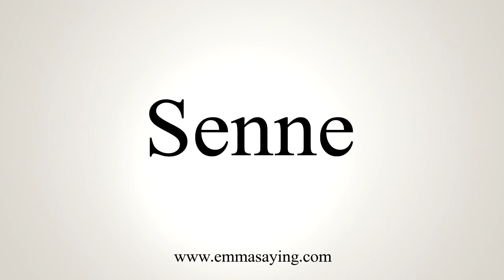How To Say Senne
Learn how to say Senne with EmmaSaying free pronunciation tutorials.